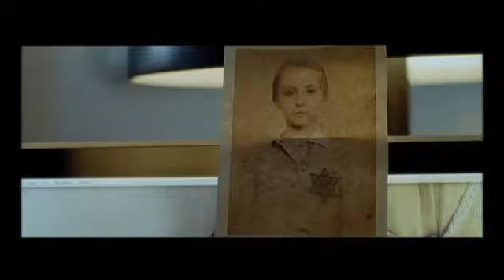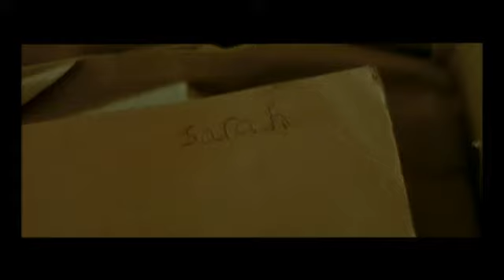La llave de Sarah Trailer HD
París, julio de 1942: la policía francesa se lleva a Sarah, una niña de 10 años, y a toda su familia en una redada puerta a puerta en la que arrestan a multitud de familias judías en plena noche. Desesperada por proteger a su hermano pequeño, Sarah lo encierra en un armario del dormitorio, su pequeño escondite secreto, y le promete volver en cuanto les liberen. Sesenta y siete años más tarde: la historia de Sarah se mezcla con la de Julia Jarmond, una periodista estadounidense que investiga la redada. Durante su investigación, Julia descubre un rastro de secretos que ligan la vida de Sarah a la suya, y la llenan de preguntar sobre su propio futuro sentimental.